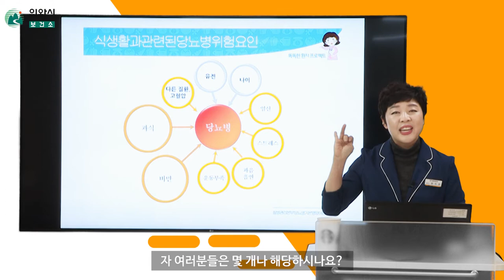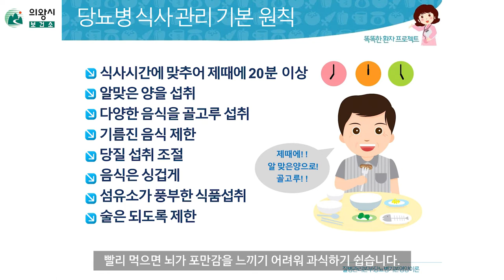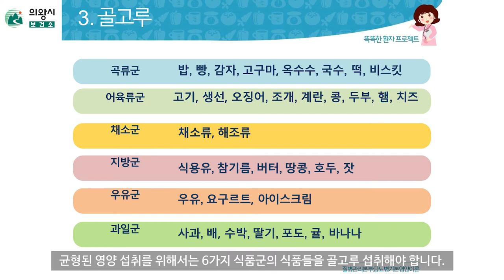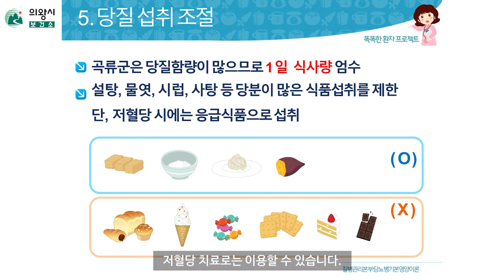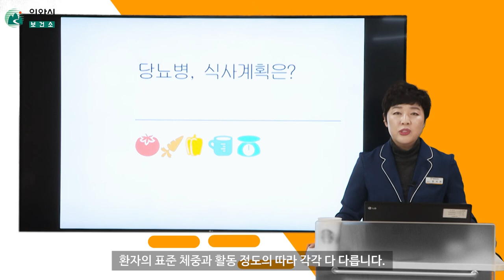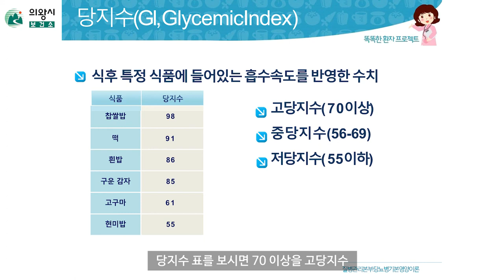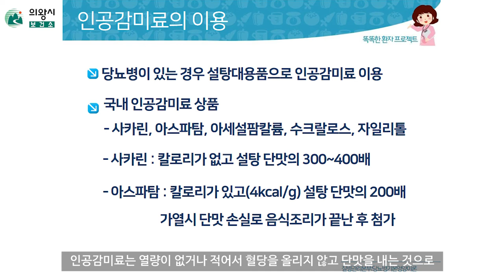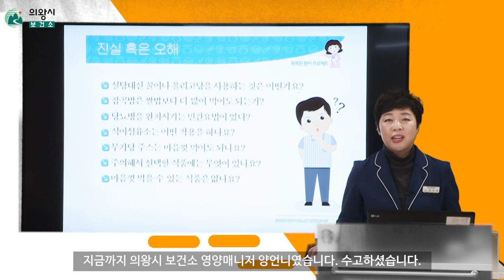의왕시 보건소｜건강매니저가 알려주는 [당뇨병] 기본영양이론편